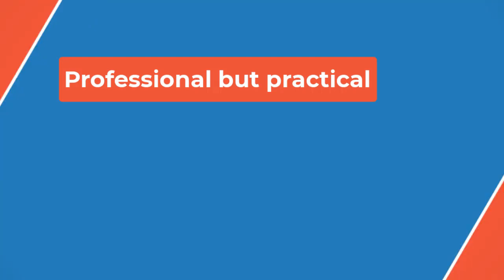🌭Joey Chestnut nearly eclipses Nathan's contest winner during exhibition at Army base in Texas🌭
"I'd be very happy to do that," said Chestnut, who in 2021 set the Nathan's record with 76 hot dogs and buns.

Chestnut was barred from competing this year because he signed an endorsement deal with Impossible Foods. The company launched a plant-based hot dog and Nathan’s views Chestnut’s partnership with Impossible Foods as a conflict of interest, said George Shea of Major League Eating, which runs the Nathan’s contest.